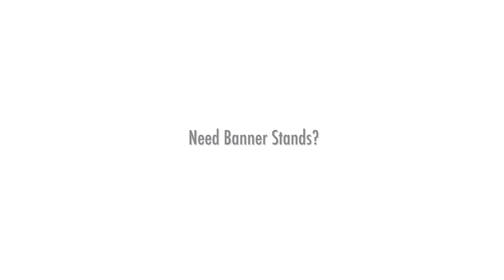Custom Retractable Banners - By Taylor'd Prints